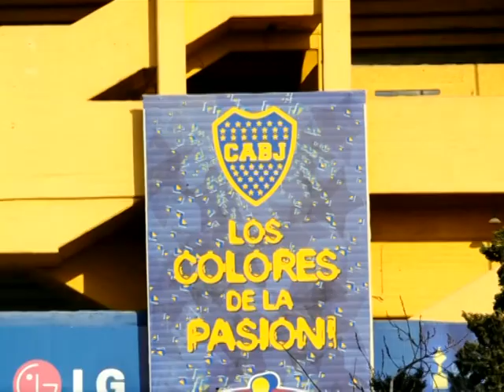Entrenamiento de Uruguay en Buenos Aires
La selección uruguaya de fútbol entrena en la cancha de Boca Juniors "Casa Amarilla" en Buenos Aires, el 13 de julio de 2011. Uruguay enfrentará a Argentina en Santa Fe, el 16 de julio de 2011. COPAES